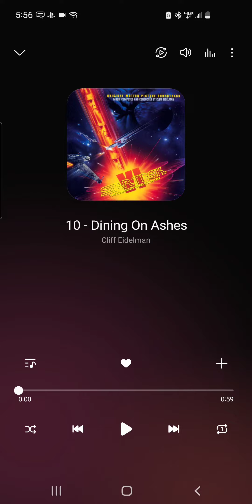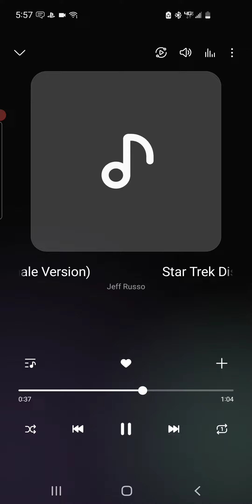trek trackz Destiny Trek 01